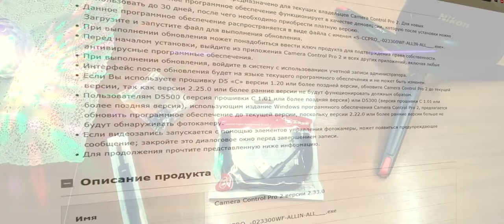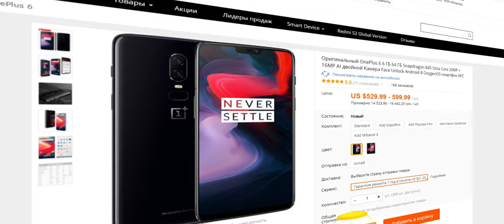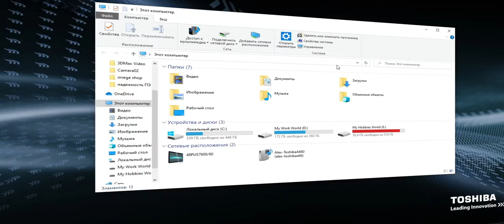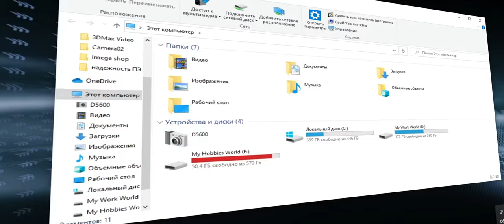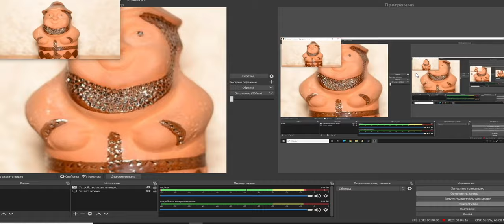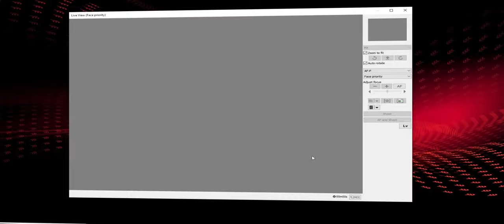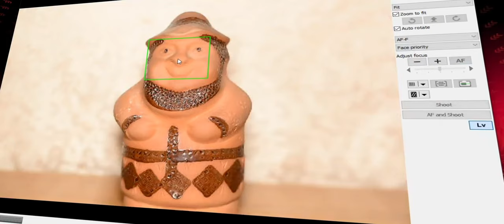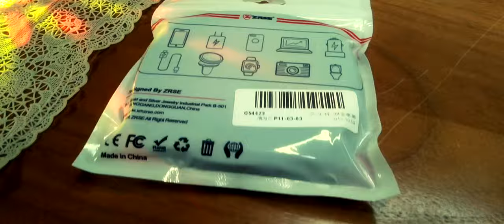Кабель ZRSE MicroUSB-USB 90 градусов 3м для Nikon D5600 - webcam. Тестики!)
Кабель ZRSE MicroUSB-USB 90 градусов 3м для камеры Nikon D5600 - webcam и применении в ПО Nikon Camera Control Pro 2. Кабель для быстрой зарядки передачи и синхронизации данных (под углом 90 градусов).
Параметры продукта: тип: кабель Micro Usb; длина:0,25, 1, 1.5, 2, 3 м; ток заряда: 2,4 А; цвет: черный, золотой, красный, синий.

0:00 Введение
1:38 Реклама
1:54 Распаковка и примерка к камере Nikon D5600
5:53 Тест кабель и камера Nikon D5600 - webcam
8:00 Тест кабель и камера Nikon D5600 в ПО Camera Control Pro 2
9:20 Заключение